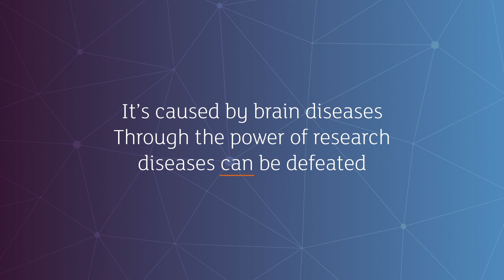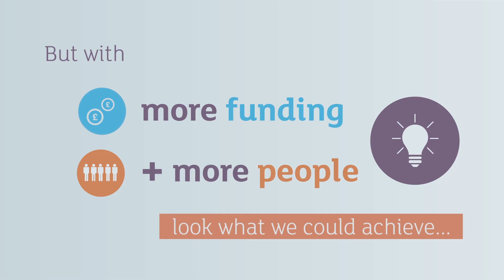Dementia Research Statistics - Alzheimer's Research UK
Our animation lays out the progress research is making to defeat dementia, and the challenge that lies ahead. for more.